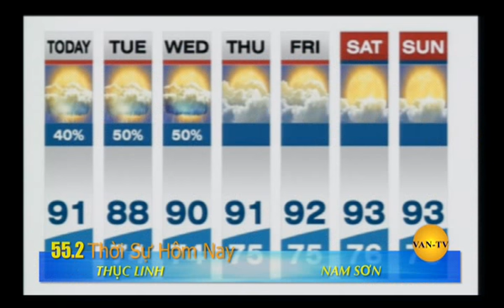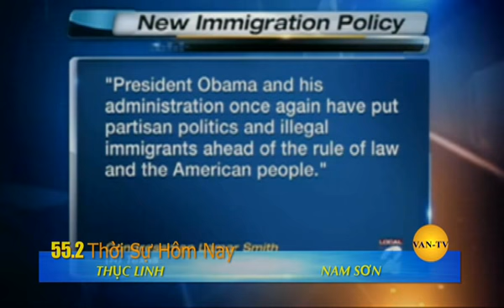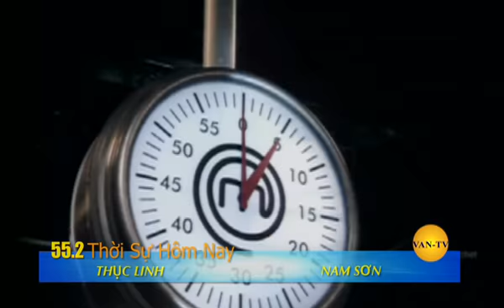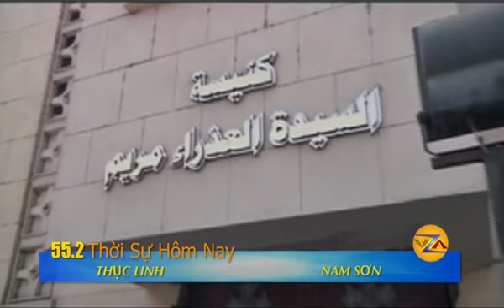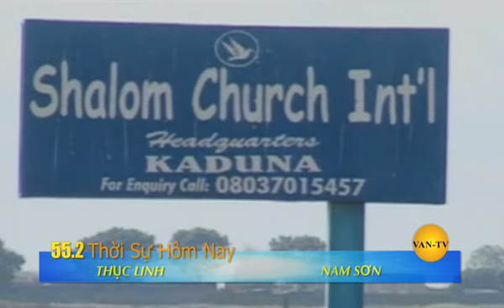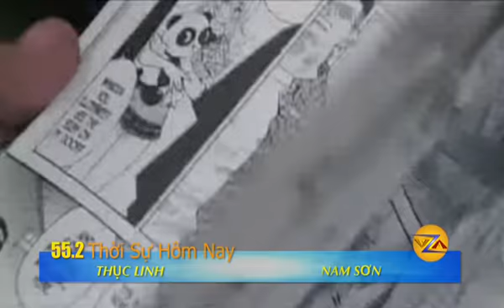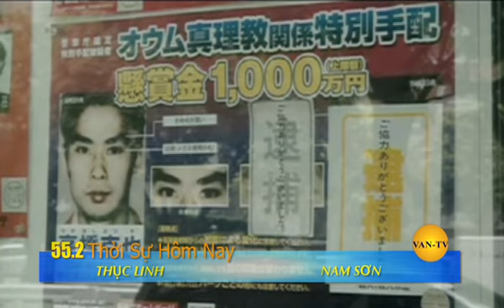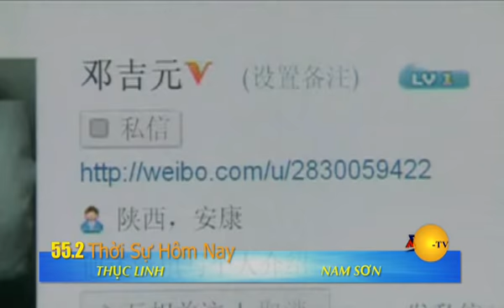Thời Sự Hôm Nay - Thục Linh & Nam Sơn 18/06/2012